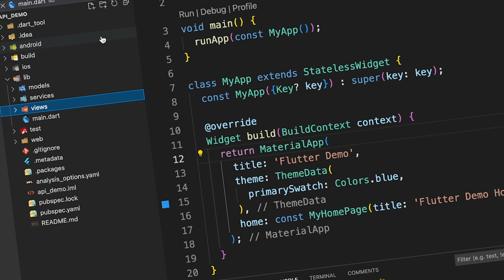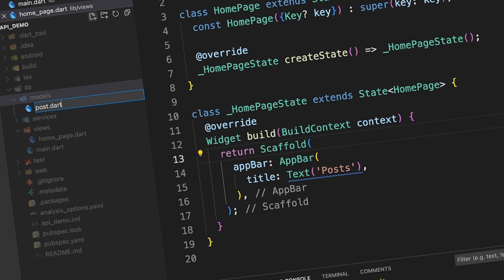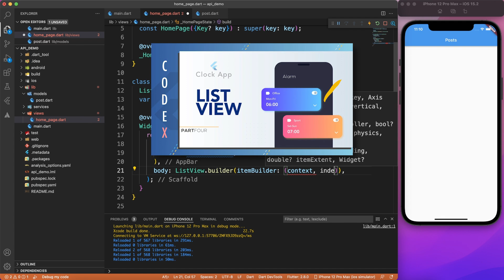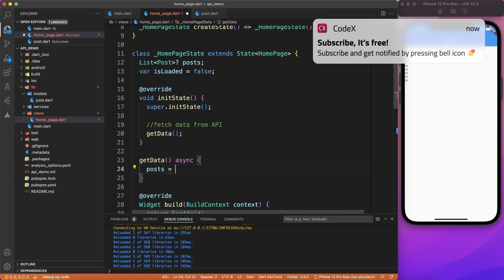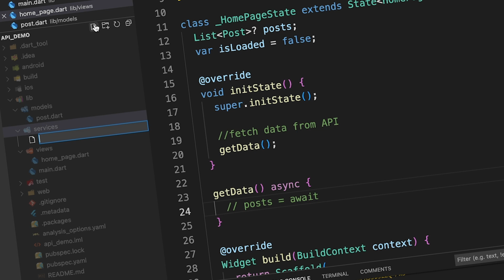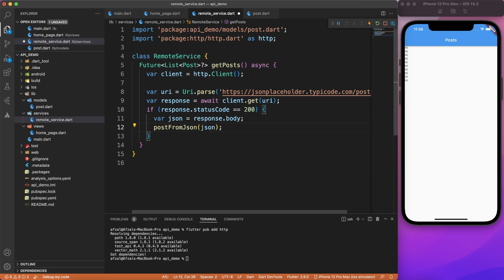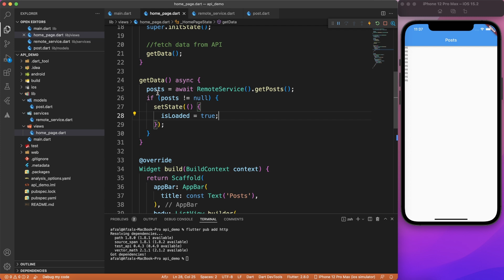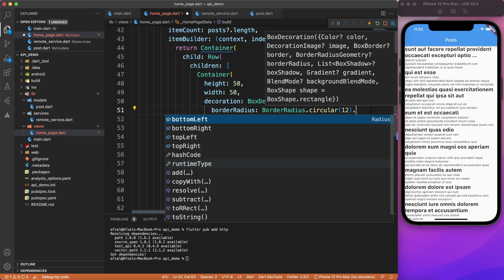REST API with Flutter | Step by step tutorial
Learn API integration with Flutter. Step by step tutorial

command: flutter pub add http

0:00 - Introduction
1:23 - JSON to model
2:50 - Model-View binding
5:03 - Http call
9:18 - UI design

Gears
Camera 📸 || Canon 250D
Mic 🎤 || Maono AU-04